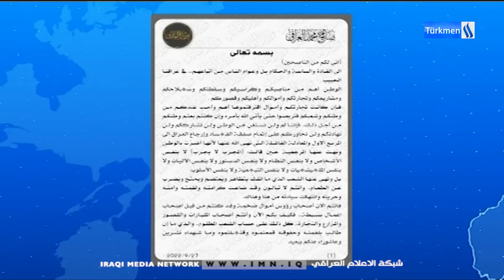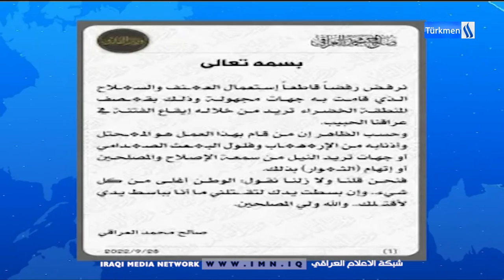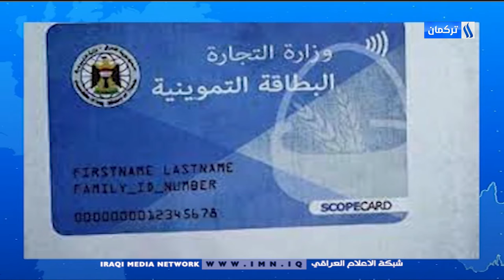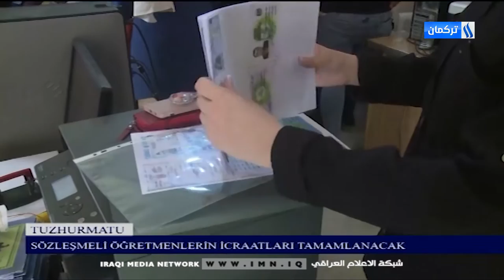28/9/2022Gününün Diyar Vendavi ile Ana Haber Bülteni